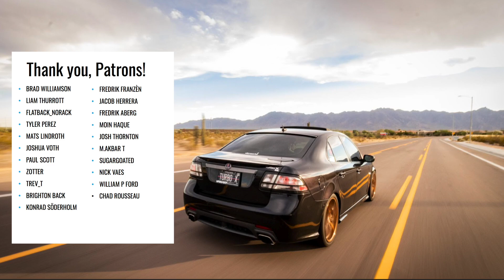Saab 9-3 Quick Fix - Window Regulator Replacement